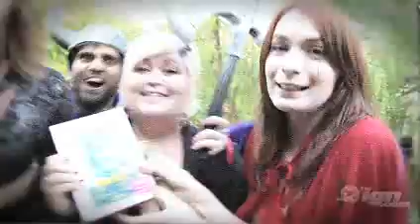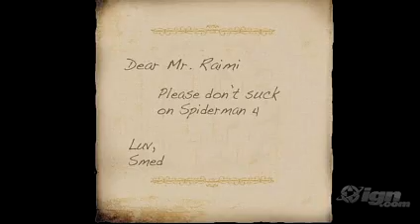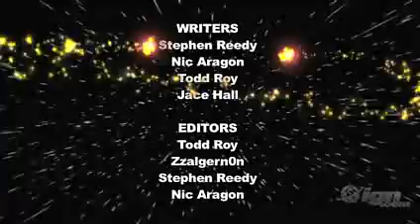EverCracked! The Phenomenon of EverQuest, Episode 4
Episode 3 of EverCracked.

A Documentary show hosted by Jason "Jace" Hall. Getting More In depth into the game.